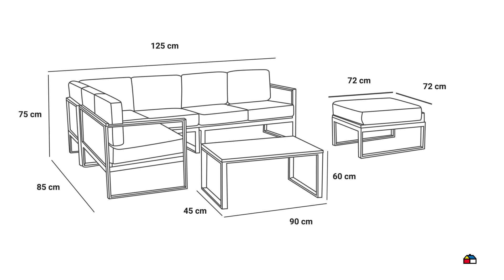7307292 PE COMB TERR PRE ARRA NOG BEI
PE COMB TERR PRE ARRA NOG BEI